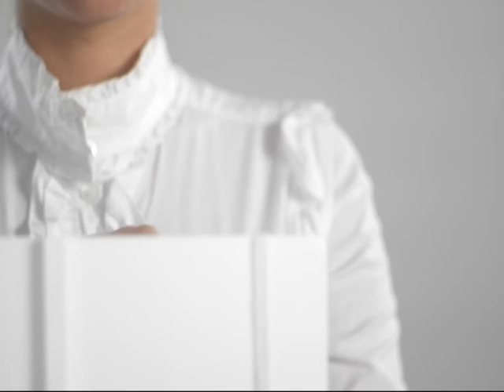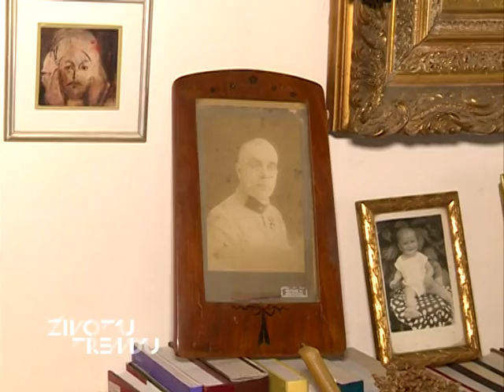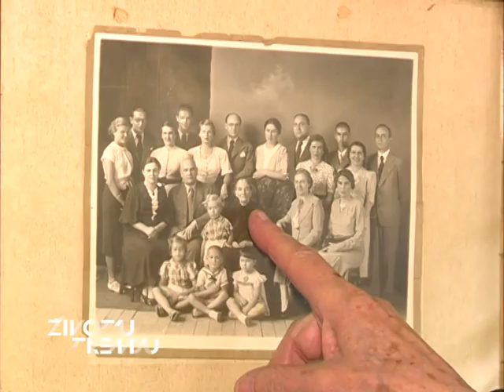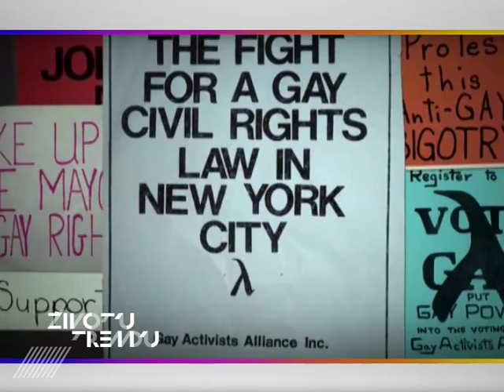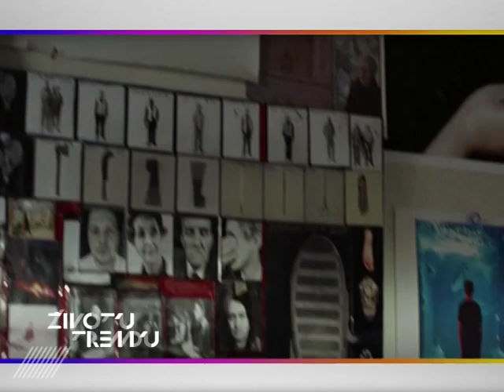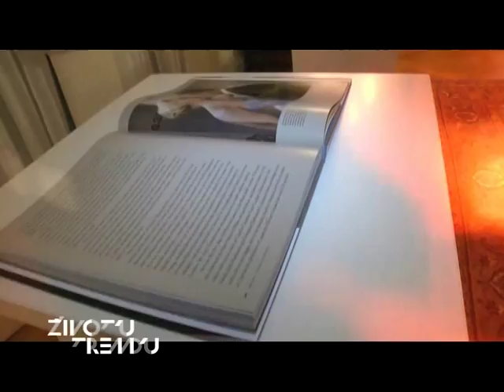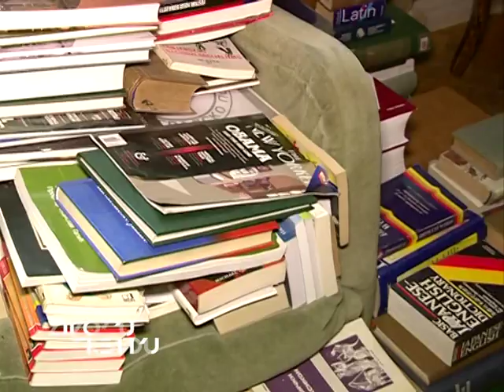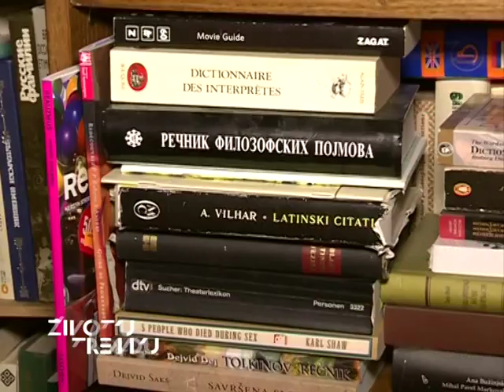Život u trendu - Jovan Ćirilov - 04.01.2014.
Gost emisije "Život u trendu" je poznati srpski teatrolog Jovan Ćirilov. U novoj sezoni emisija je predstavljena u novom vezuelnom ruhu i predstaviće vam još puno novih zanimljivosti i tema... Autorka i voditeljka emije je Snežana Dakić Mikić. Emisija se od početka sezone emituje u novom terminu, subotom od 11h na programima TV Pink, Pink M, Pink Plus.